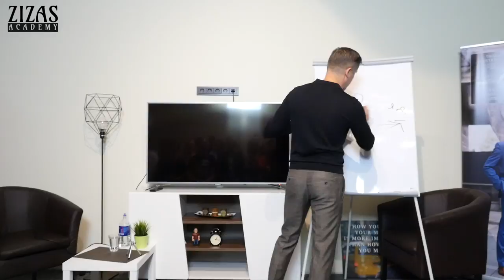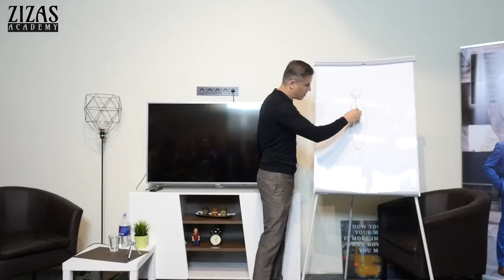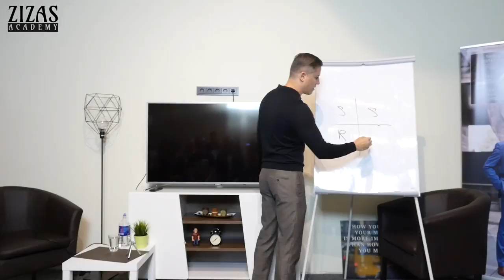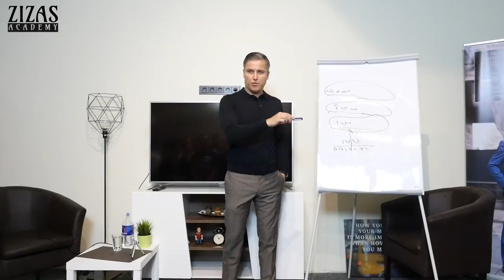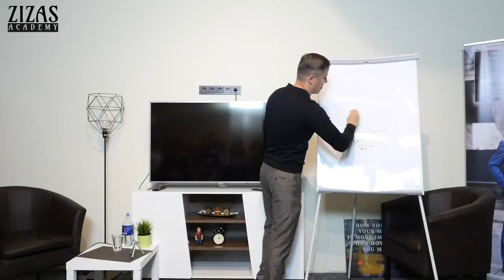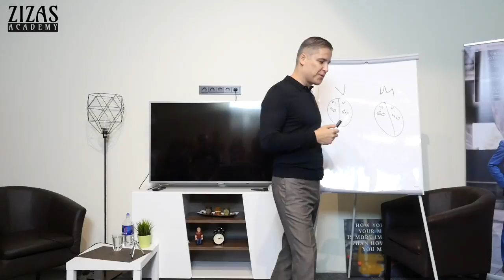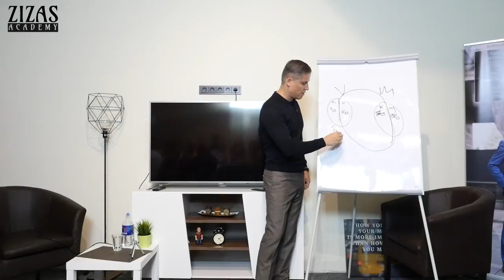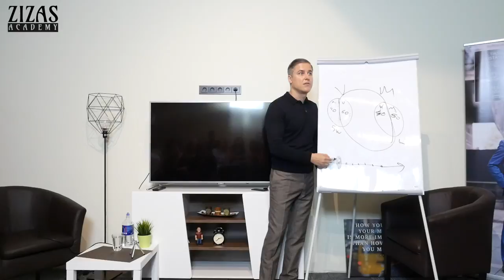ZIZAS ACADEMY ATIDARYMAS. JEVGENIJUS ČERNYŠ SEMINARAS